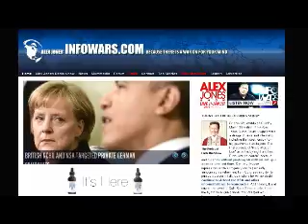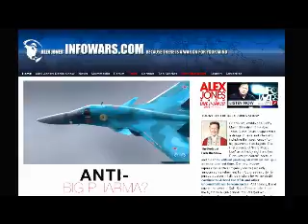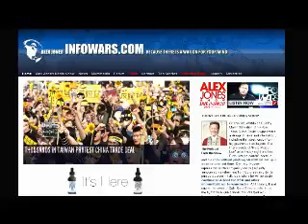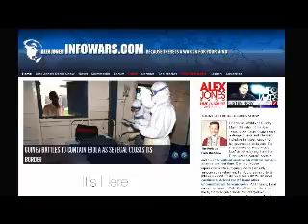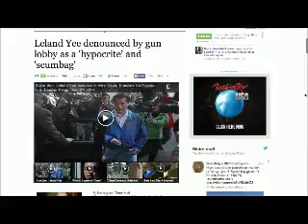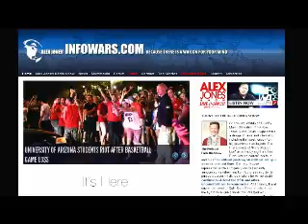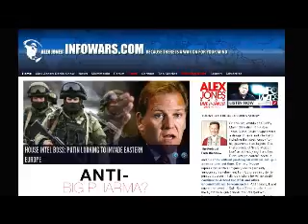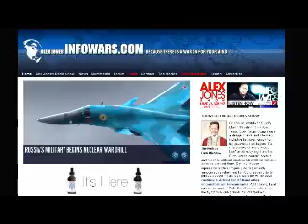The Alex Jones show Sunday March 30th 2014 part 3 of 8